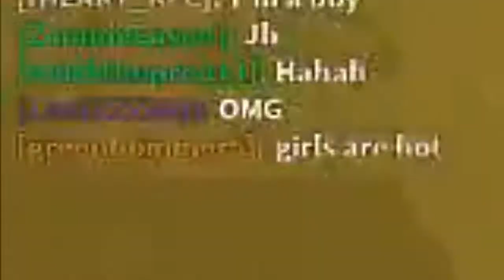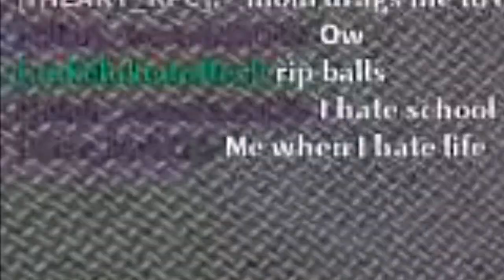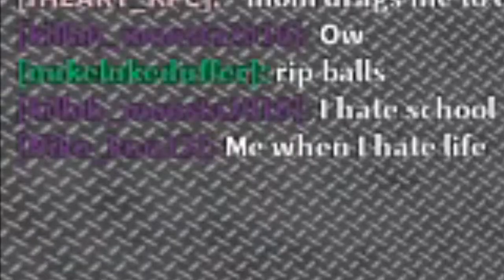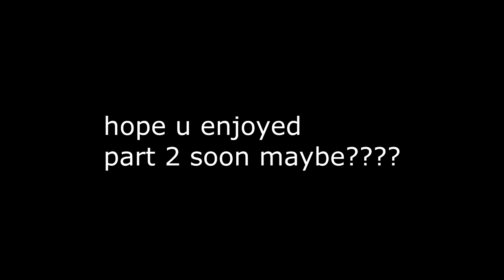Reading Roblox Chats W/ Zidrus - #1